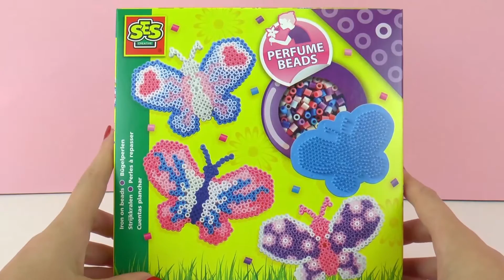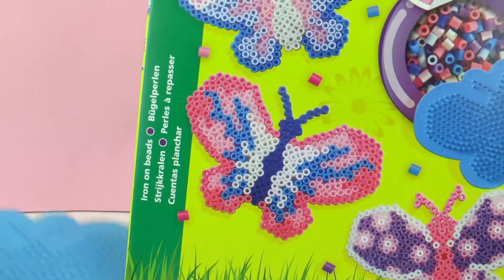Manik-Manik Beraroma dari SES Creative - Unboxing